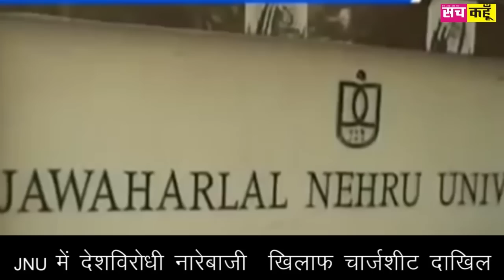आज के मुख्य समाचार 14 Jan 2019